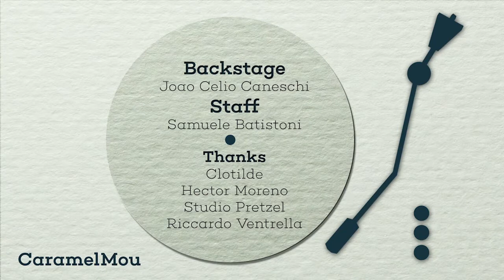Caramel Mou || Mad Emoiselle Sarabande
Mad Emoiselle Sarabande: Elettra Capecchi, Carlotta Forasassi
Music Producer: Enrico Pieranunzi
Directio&Post-Production: Ingrid Lamminpää
Photography: Maria Pecchioli
PressOffice: Lorenzo Migno
Backstage: João Célio Caneschi
Staff: Samuele Batistoni
Thanks: Riccardo Ventrella, Teatro La Pergola, Hector Moreno